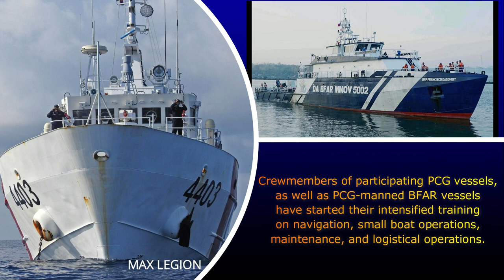8 PCG, BFAR Ships Step Up Exercises In West Philippine Sea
Utilizing eight capital ships of the national government, the Philippine Coast Guard (PCG) and the Bureau of Fisheries and Aquatic Resources (BFAR) have stepped up the conduct of comprehensive maritime exercises in the West Philippine Sea (WPS) yesterday, 24 April 2021.

This content and information is there to provide information from public accessible sources.